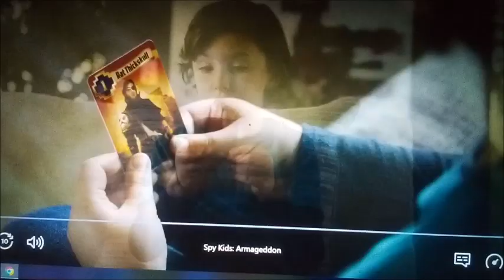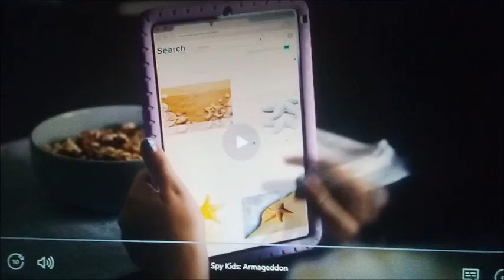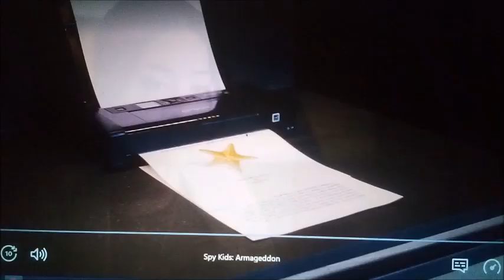the knights of harmony: age of darkageddon the movie part 2